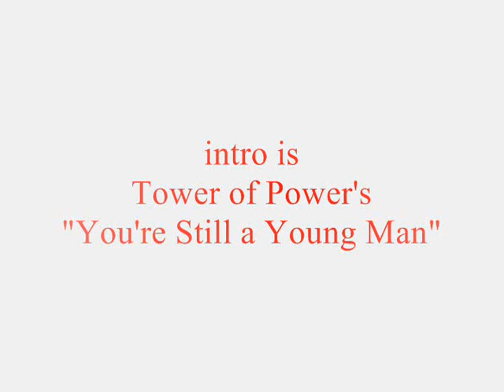Louisiana Tech Band of Pride - What Is Hip?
Louisiana Tech Band of Pride playing Tower of Power's "What Is Hip" (with "You're Still a Young Man" intro) October 5, 2006 in rehearsal for the jazz show.